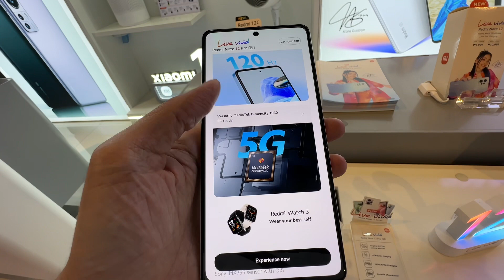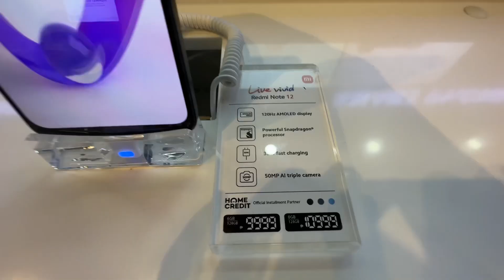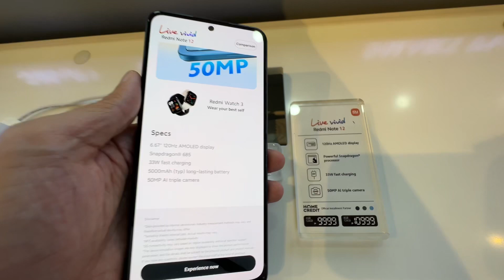XIAOMI PRICE LIST JUNE 28, 2023 | REDMI NOTE 12 PRO, REDMI NOTE 12, REDMI 12C